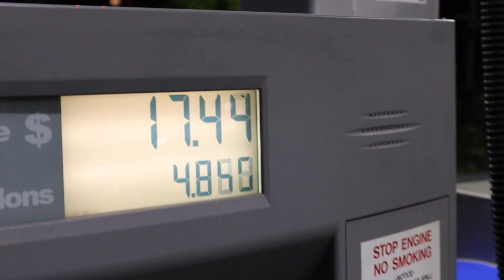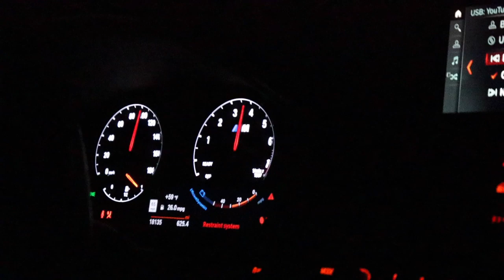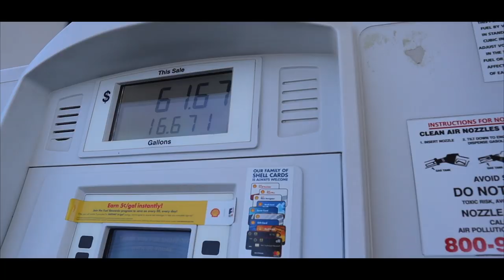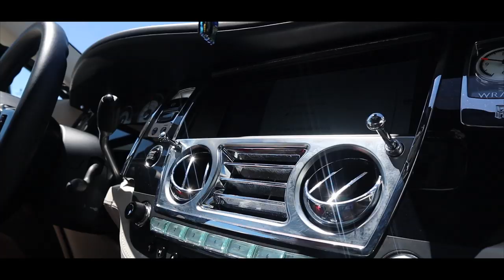I Took My CHEAP SALVAGE BMW M2 on a 2000 Mile Road Trip To MONTEREY Car Week! Alex Choi McLaren 720S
In This Episode of BackYardBoyz We Take our Salvage Bmw M2 all the way down to Monterey California for the crazy CRAZY car show. I was Very happy with the Performance of the vehicle, and was SHOCKED on how good on Gas it was. This is a Vlog I put together for You guys, i hope you guys enjoy This Video as much as i enjoyed piecing it together for you guys!

Ps. PRICE REVEAL COMING SOON!!